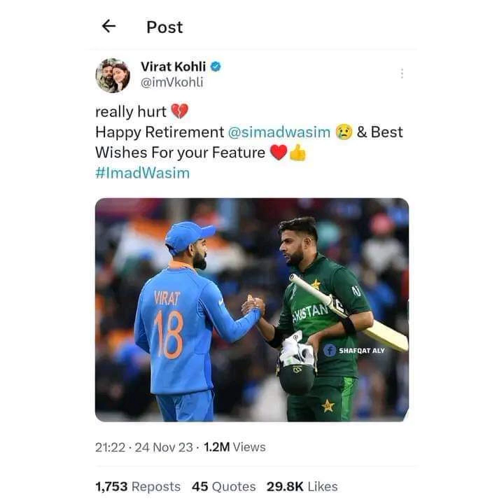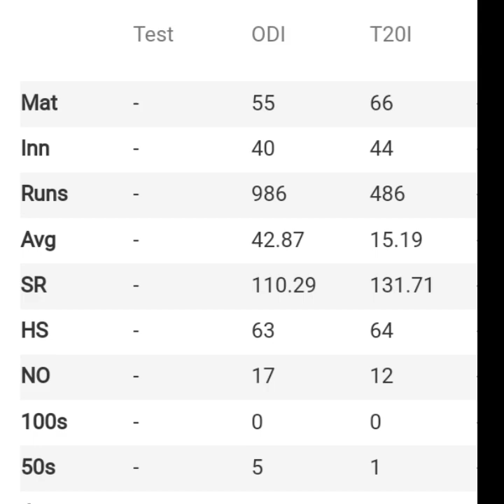Imad Waseem retirement day di international cricket kay all formats sat